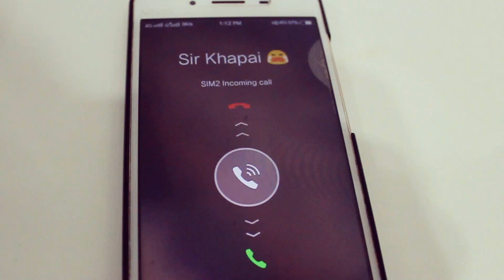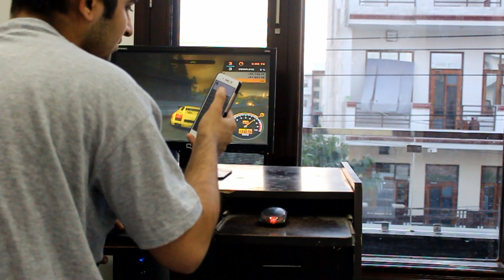I hate Relationshit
Warning-
I m single and I Promote  Breakups

Don't get offend,  Girls are the most Beautiful Creatures of God ❤